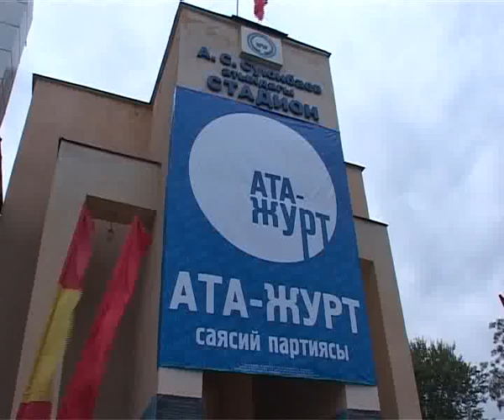Встреча Ата-Журт с избирателями г.Ош 16.09.10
16 сентября, лидеры и члены партии «Ата-Журт» Мыктыбек Абдылдаев, Ахматбек Келдибеков, Камчыбек Ташиев, Азамат Кангельдиев, Ибрагим Жунусов, Марат Султанов и Азамат Арапбаев начали свою поездку по южным регионам с города Оша.

Прежде всего группа партийцев в составе 30 человек посетила священную гору Сулайман для поклонения и чтения Корана в память о жертвах ошских событий, где к ним присоединились еще 60 местных жителей. Собравшиеся почтили погибших минутой молчания.

Затем лидеры пришли на центральный стадион для встречи с избирателями. Стоит отметить, что ни одну политическую партию ошане не встречали с таким ликованием, радостью, как партию «Ата-Журт». Ни на одну встречу с политической партией не собиралось еще столько горожан. Более 50 тысяч ошан всех национальностей в 15.00 на центральном стадионе ожидали лидеров партии. Открывшего встречу Ахматбека Келдибекова, принявшего активное участие в стабилизации и восстановлении мира в трагические июньские дни, жители встретили овациями. В своей речи лидер партии «Ата-Журт» Ахматбек Келдибеков призвал народ города Оша к миру и согласию между кыргызами и узбеками, сохранению единства и целостности Кыргызстана. Его слова завершились гимном партии в исполнении автора кандидата в депутаты от партии «Ата-Журт» Ибрагима Жунусова, придав встрече особое чувство патриотизма, единения и любви к стране.

Следующий выступающий Камчыбек Ташиев акцентировал внимание ошан на трех важных для партии «Ата-Журт» задачах: во-первых, в случае прохождения партии в Жогорку Кенеш они приложат все силы на установление стабильности и мира на юге. Во-вторых, партия обязуется подчиниться решениям политических организаций, набравших подавляющее большинство голосов в парламент, с условием, что эти партии победят на выборах честным путем. В-третьих, самый главный принцип партии «Ата-Журт», как подчеркнул Камчыбек Ташиев, - сохранение наших земель. «Мы будем защищать каждый сантиметр ее территории», - добавил он.

Десятки людей разного возраста в своих выступлениях выражали искреннюю благодарность и поддержку партии в лице Ахматбека Келдибекова, Камчыбека Ташиева, а также признательность за их мужество и героизм в ошских событиях.